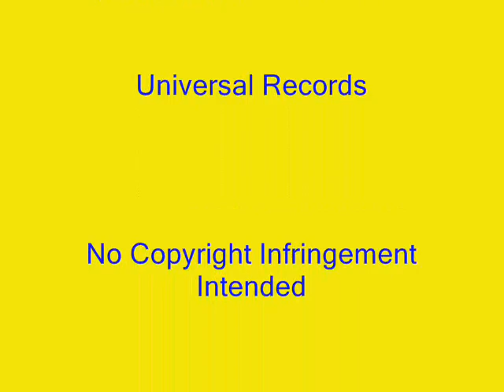Teena Marie feat. Kurupt ~ Baby Whose Is It?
Posted Under Fair Use of US Law.
From Teena Marie's Album Sapphire,
Alia Rose Music,
Cash Money Records 2008.
Universal Records.
All Rights are Property of UMG